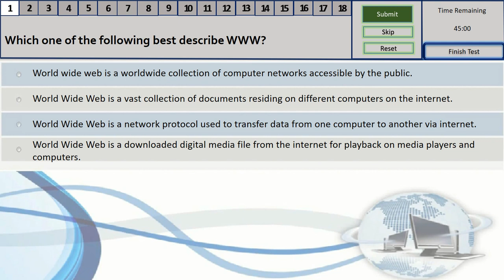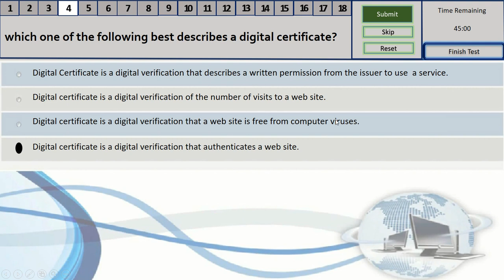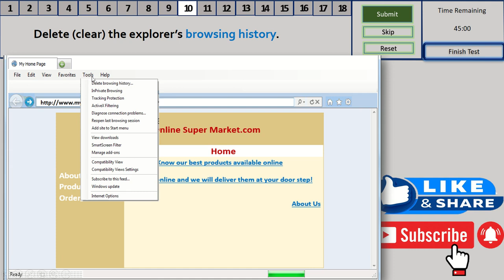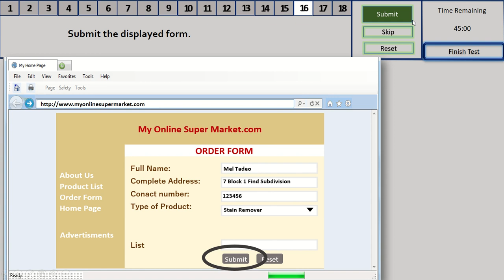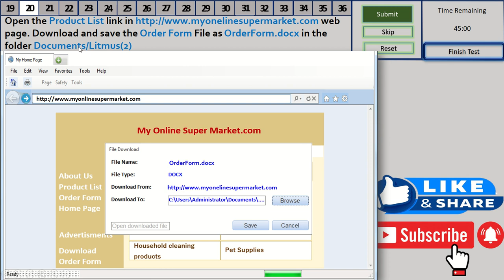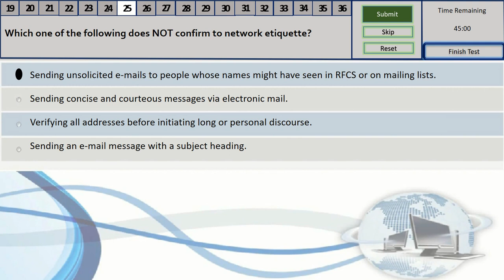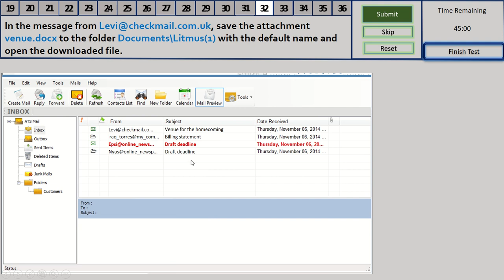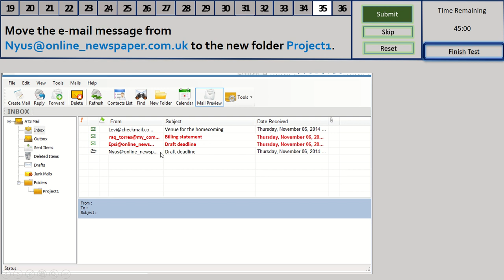Online Essentials 4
Online Essentials
ICDL Online Essentials
ICDL Exam
ICDL
ECDL